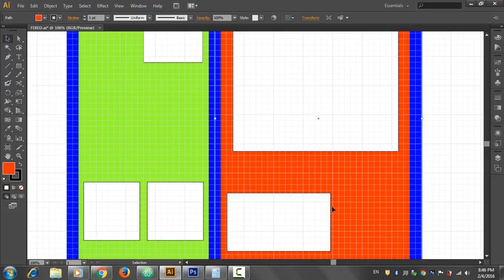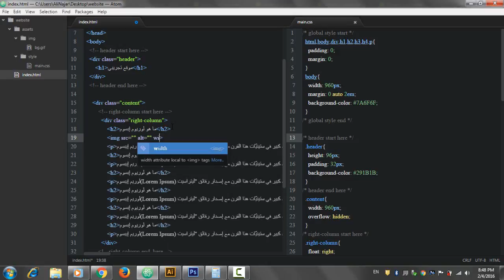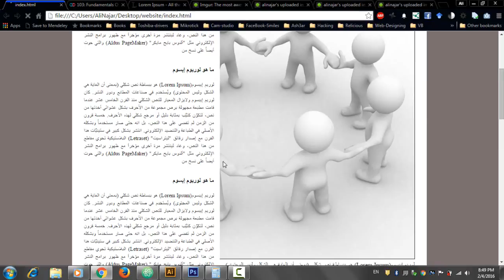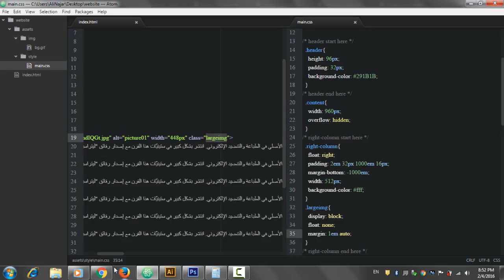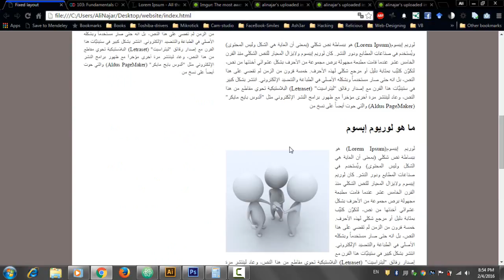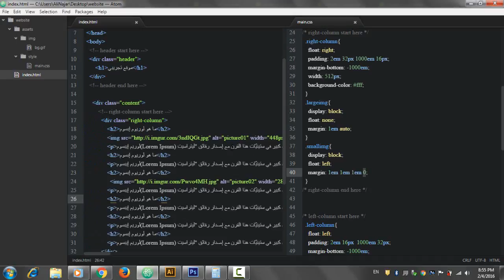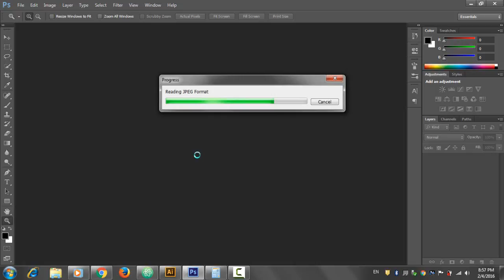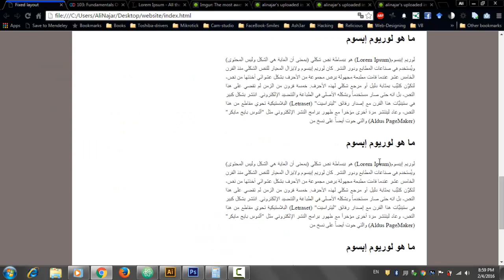Lecture Num 06 Creating a Grid Based Assets